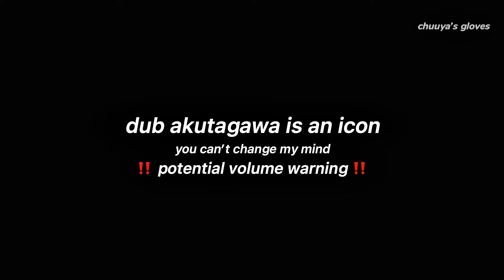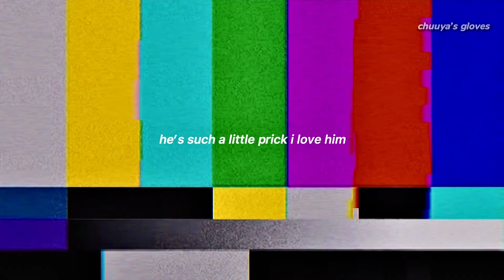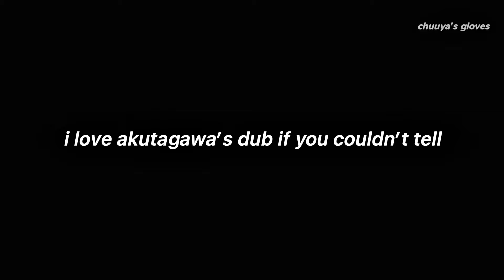dub akutagawa being an absolute icon for approximately four minutes and nine seconds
i love akutagawa

brian beacock if you ever see this pls keep up the amazing work legend

(also RE semi-british akutagawa: i know it’s not a british accent (ive lived in england most of my life) but ! i thought it was funny how well-spoken and articulate he is ?? like he enunciates his Ts really well LOL it’s all jokes)

- intro and outro: reason living by SCREEN mode (bungou stray dogs OP 2)
- ‘iS thAt a bAd jOkE’ / ‘wOuLd yOu LiKe sOmE tEa’: rule britannia (lol)
- akutagawa/fitzgerald scene: pretty savage by blackpink